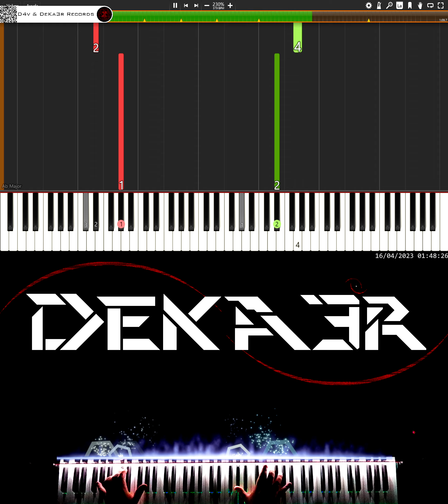🔴 IRL 🎹 RUNNER • CREACIÓN DE SU DIGITACIÓN, MNEMOTECNIA Y ESTUDIO PARA PIANO